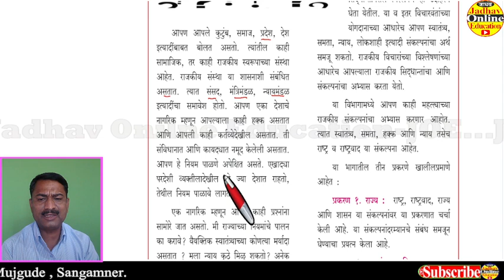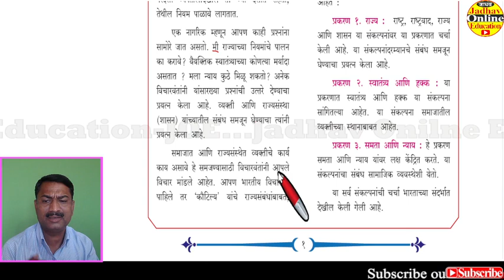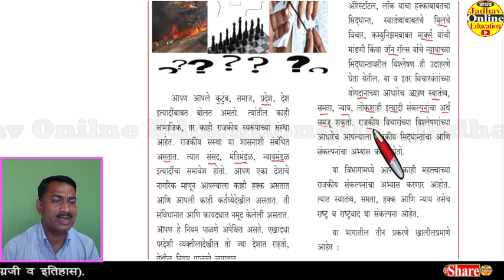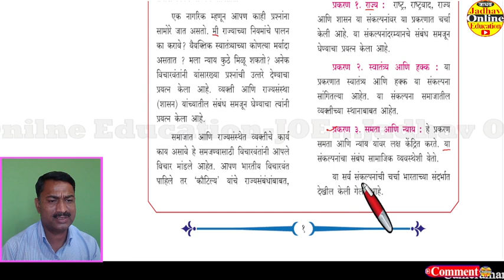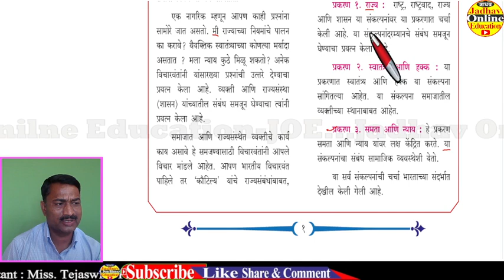इयत्ता 11 वी राज्यशास्त्र राजकीय संकल्पना राज्य स्वातंत्र्य आणि हक्क समता आणि न्याय | Class 11th Pol